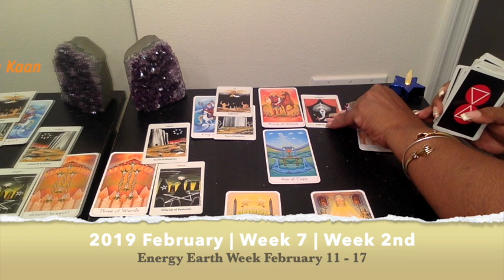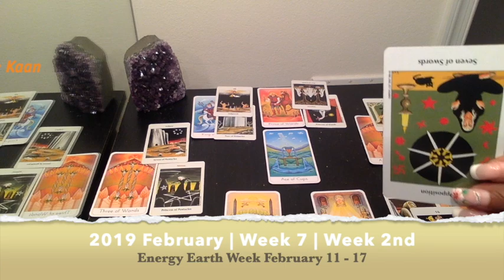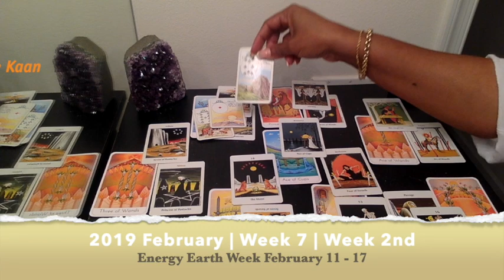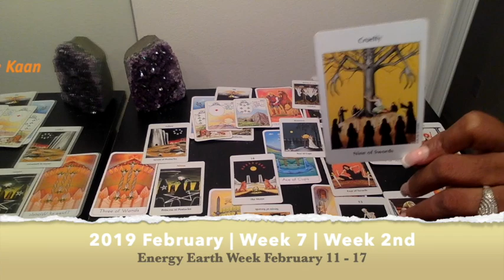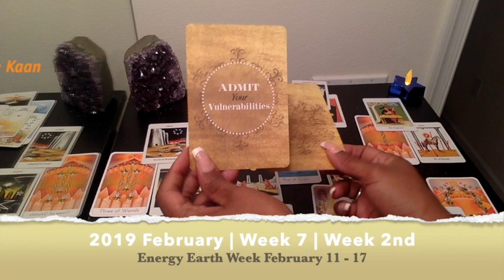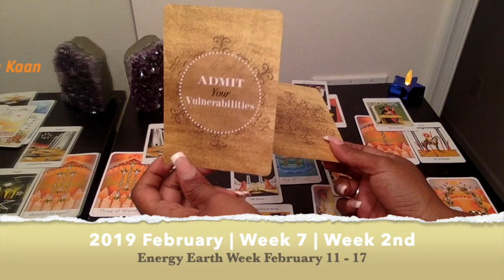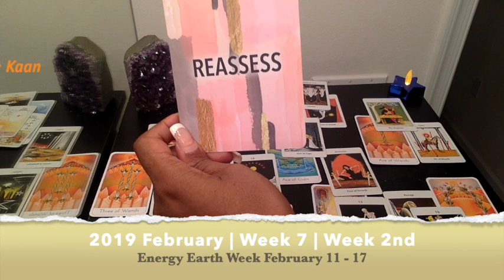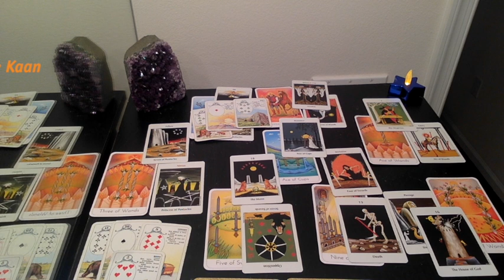PISCES PSYCHIC TAROT READING | WEEKLY HOROSCOPE | Week 07 | FEBRUARY 11 -17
Pisces Psychic Tarot Reading | Weekly Horoscope
Find out what the 2nd week of February has to offer for you Pisces signs. I use a combination of my gift, tarotcards, numerology and astrology to provide weekly energy vibration readings for all Zodiac Signs.

1-on-1 Live private chat on Youtube. I will pull cards for you per request and you can enter information and questions in the chatbox. I offer 30 minutes option:

Kathye